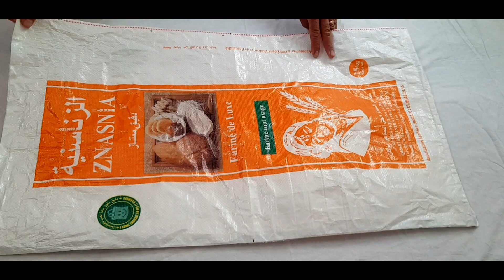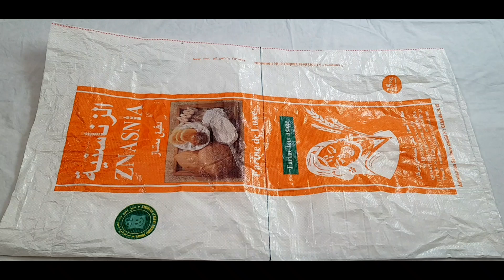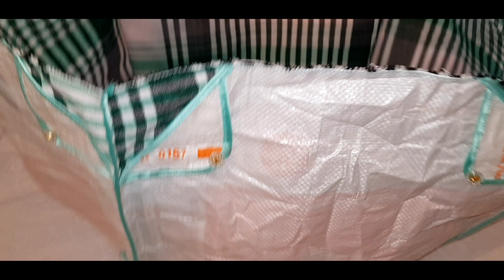حقيبة بمنظر رائع فقط بأكياس الطحين